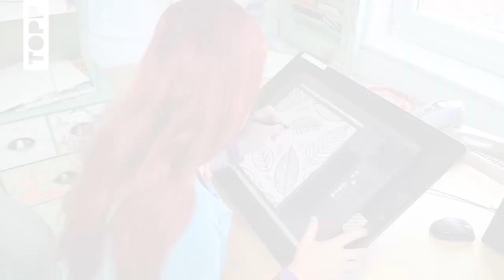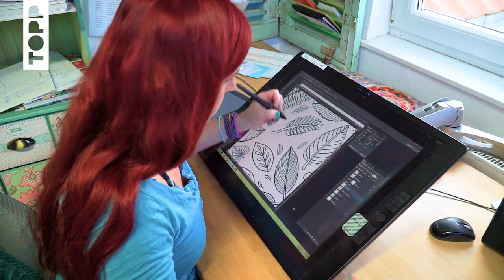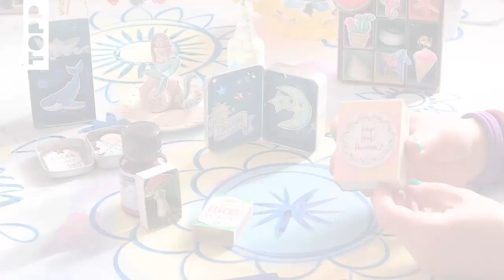Interview mit BINE BRÄNDLE zum TOPP-Ausmalbuch "Mein bunte Ausmalwelt" bei sich zu Hause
Bine Brändle ist bunt! Yeah!

"Ich bin Mama, Diplom-Designerin, Illustratorin, Kinderbuchautorin, Künstlerin und ein Kindskopf." Das sagt Bine Brändle über sich selbst. Wer einen Blick auf ihre zahlreichen TOPP-Kreativratgeber wirft, der stellt schnell fest, dass das die perfekte Mischung zu sein scheint.

Die aus dem Fernsehen bekannte Kreativexpertin entführt uns in eine Fantasiewelt, die Lust und Laune auf tolle DIY-Projekte macht und dazu zählt auch ihr erstes Ausmalbuch!

Ihr inzwischen sechster Titel beim frechverlag namens "Meine bunte Ausmalwelt" (ISBN 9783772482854) ist etwas Besonderes. Ausmalen ist Trend! Doch niemand macht es so wie Bine Brändle.

In diesem Titel kannst du die fantastischen Motive nicht nur ausmalen, sondern gleich ausschneiden und für kreative Projekte verwenden oder diese an Freunde verschenken.

Doch nun werfe einen Blick hinter die Kulissen und begleite den frechverlag dabei, die erfolgreiche Autorin und Illustratorin bei sich zu Hause zu besuchen. Und eines sei vorab gesagt: In jeder Ecke des märchenhaften Zuhauses gab es etwas zu entdecken! In dieser Homestory erzählt Bine Brändle alles, was du schon immer über die Autorin wissen wolltest.

Farbenfrohe Grüße,
^st vom ONLINE-Team